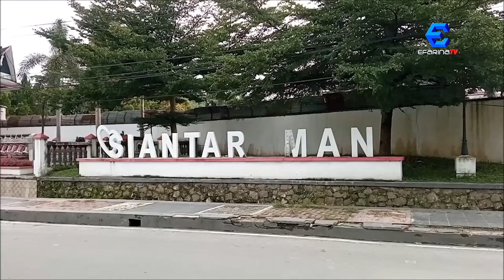Arus Balik Libur Tahun Baru Lalu Lintas Kota Pematangsiantar Lancar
Selama libur tahun baru 2023, arus balik lalu lintas di Kota Pematangsiantar terpantau lancar. Seperti di Jalan Medan pintu masuk Kota Pematangsiantar yang biasa selalu macet setiap momen tahun baru. Namun tahun ini situasi arus lalu lintas ramai lancar.